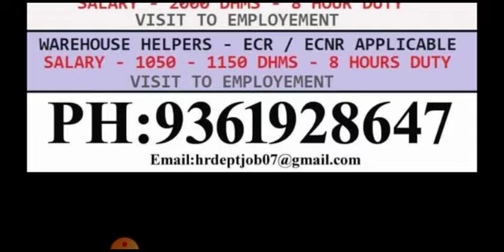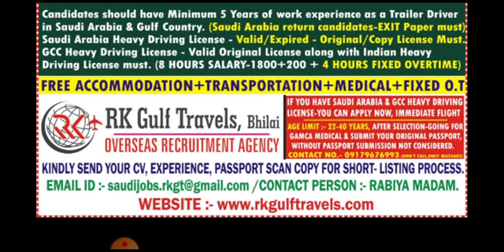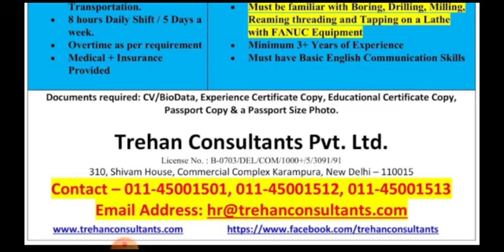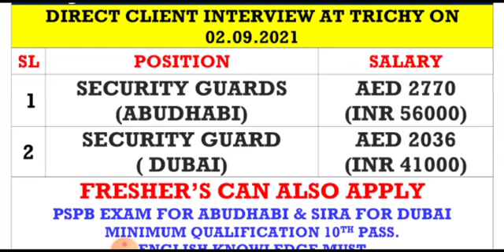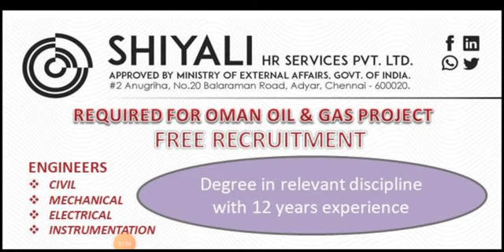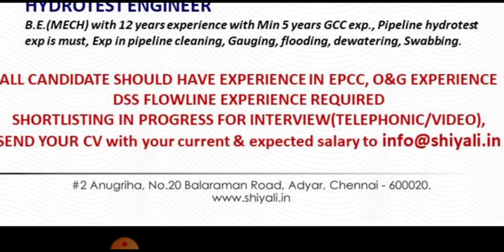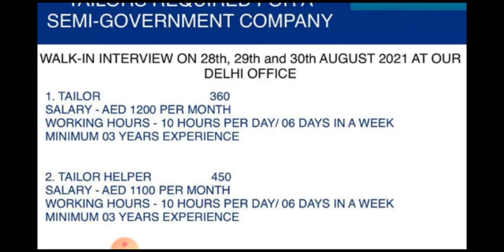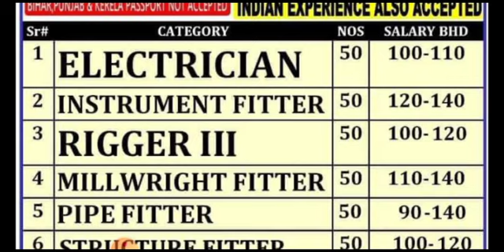28/08 Saturday Free Visa Assignment Abroad Times Today, Overseas Job Opportunity, Gulf Jobs 2021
Cover Topic :-

1.gulf job
2.gulf jobs
3.dubai jobs
4.job vacancy,
5.jobs in dubai
6.gulf job today
7.gulf jobs 2021
8.gulf jobs today
9.dubai jobs 2021
10.mechanical jobs
11.dubai jobs tamil
12.job vacancy 2021
13.gulf vacancy today
14.hiring abroad 2021
15.assignment abroad
16.abroad jobs in tamil
17.gulf jobs malayalam
18.gulf job vacancy 2021
19.new job vacancies 2021
20.abroad jobs for indians
21.dubai job vacancy 2021
22.job vacancy malayalam
23.qatar job vacancy 2021
24.uae job vacancies 2021
25.abroad jobs consultancy
26.assignment abroad times
27.shutdown jobs in gulf 2021
28.gulf country jobs for indians
29.singapore jobs for indians
30.jobs in gulf country for indian
31.chennai jobs today openings
32.gulf job vacancy malayalam
33.abroad times newspaper today
34.job vacancy 2021 malayalam,l
35.today gulf job vacancy newspaper
36.gamca medical report check online
37.gulf job vacancy 2021 malayalam
38.today abroad assignment paper
39.abroad assignment newspaper today
40.assignment abroad times today
41.overseas jobs recruitment agencies
42.overseas assignments today newspaper
43.today assignment abroad times newspaper
44.assignment abroad times epaper mumbai today